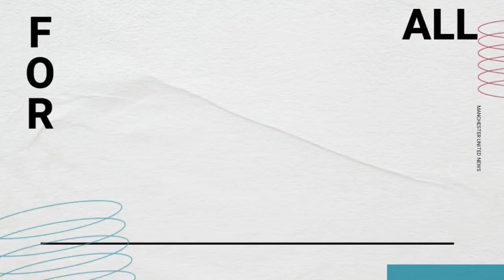URGENT! REFEREE MISTAKE? ABSURD ERROR GENERATES CONSEQUENCES FOR MAN UNITED | MAN UNITED NEWS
Hello Manchester United fans, welcome to the Manchester United News channel. Here you can find the latest Manchester United news today as well as Manchester United transfer news. And much more.